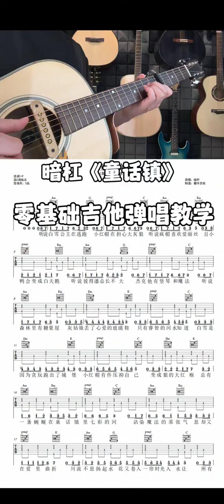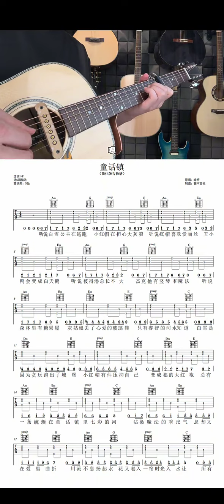吉他弹唱童话镇暗杠《童话镇》吉他谱，童话镇翻唱，总有一条蜿蜒在童话镇里七彩的河